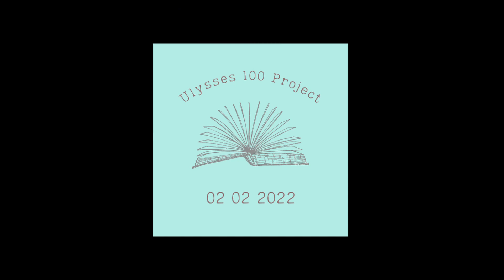Bid Adieu to Girlish Days - Sung by George 'Giorgio' Joyce - James Joyce's Paris Imagined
Bid Adieu to Girlish Days - Sung by George 'Giorgio' Joyce
Words and air by James Joyce - Musical arrangement by Edmund Pendleton
Recorded 22 July 1949 BBC radio
A film by Séamas McSwiney for the 100th anniversary of the publication of Ulysses 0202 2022.

Actors : John Shelvin (James Joyce)  Cecile Morel (Sylvia Beach)  Bruno Esposito (Samuel Beckett)  Mathias Mégard (Ezra Pound)
This is the only poem generally thought to have been set to music by Joyce himself.

(extract) from CRITICAL COMPANION TO James Joyce : A Literary Reference to His Life and Work
by A. NICHOLAS FARGNOLI & MICHAEL PATRICK GILLESPIE
“Bid adieu to girlish days” Poem 16 (XI); the mood of this poem is seductive. The young poet, happy that love “is come to woo,” urges the girl to welcome the moment and “undo the snood / That is the sign of maidenhood.” The sexual overtones of the poem become even more vivid in the light of Joyce’s original 1905 arrangement of the complete suite of songs (see above, “The Arrangement of the Poems”), in which it immediately precedes poem XIV, “My dove, my beautiful one,” the suite’s climax and central poem. Joyce had earlier labeled this poem “my obscene song” (see Letters, II.73).
In 1904 Joyce had tried unsuccessfully to publish the poem in the Dublin magazine Dana. He also
submitted it to Harper’s in January 1905, but again it was rejected. With two other poems from Chamber Music (I and XII), “Bid adieu to girlish days” was anthologized in The Dublin Book of Irish Verse (1909), edited by John Cooke. (This is the first time a work by Joyce was anthologized.)
Joyce’s partiality toward this poem can also be seen in his efforts to have it set to music. In 1909 he tried actively to interest G. Molyneux Palmer in setting the poem musically: “It seems to me a pity you did not do the song ‘Bid adieu’ which I tried to music myself and hope you may turn to it some day” (Letters, II.227). (For more information see Letters, II.73, 77, 80, 117, and 227. Palmer eventually did set the poem to music.)

Song Lyrics
From Chamber Music by James Joyce
XI
Bid adieu, adieu, adieu,*
Bid adieu to girlish days,
Happy Love is come to woo
Thee and woo thy girlish ways —
The zone that doth become thee fair,
The snood upon thy yellow hair.

When thou hast heard his name upon
The bugles of the cherubim
Begin thou softly to unzone
Thy girlish bosom unto him
And softly to undo the snood
That is the sign of maidenhood.

*To be pronounced "adioo" by the singer, according to Pendleton, since that is how Joyce pronounced it.
Notes on the Song
A "snood" is a type of headband or fillet for the hair, traditionally worn by young unmarried women of Scotland and northern England. The documented history of this word in print dates back to at least the 8th century. Sir Walter Scott explains in a note to Lady of the Lake (1810):

The snood, or riband, with which a Scottish lass braided her hair, had an emblematical signification, and applied to her maiden character. It was exchanged for the curch, toy, or coif, when she passed, by marriage, into the matron state. But if the damsel was so unfortunate as to lose pretensions to the name of maiden, without gaining a right to that of matron, she was neither permitted to use the snood, nor advanced to the graver dignity of the curch. In old Scottish songs there occur many sly allusions to such misfortune; as in the old words to the popular tune of "Ower the muir amang the heather":

        Down amang the broom, the broom,
        Down amang the broom, my dearie,
        The lassie lost her silken snood,
        That gard her greet till she was wearie.

Thus, the phrase "The lassie lost her silken snood" would have been used to signify that she was no longer a virgin, yet not a wife.

Ironically, despite the distinctly Elizabethan atmospherics pervading the poems that make up Chamber Music, the word does not appear anywhere either in Shakespeare or the King James Bible (though it abounds in Scott). Indeed, women of that era did not actually wear snoods per se, but rather something similar, known as a "caul." To learn more on this topic, visit the copiously illustrated Snood page of Ye Olde Tudor & Elizabethan Head Shoppe.

Susan Leybourne and Marion Byrne of the Ulysses 100 Project also produced an E-book as a tribute to James Joyce and Ulysses, which was launched on 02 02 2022 at Le Centre Culturel Irlandais.  along with photos of the centenary celebrations at the Gare du Lyon, Shakespeare and Company, and the CCI.
Supported by the Minister for Tourism, Culture, Arts, Gaeltacht, Sport and Media, Catherine Martin, and L'Association James Joyce à Saint-Gérand-Le-Puy.